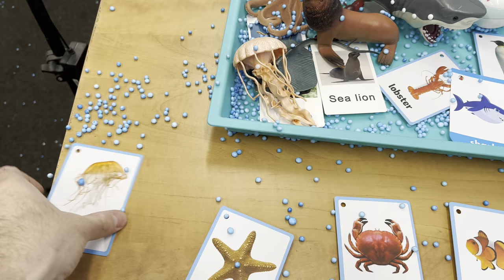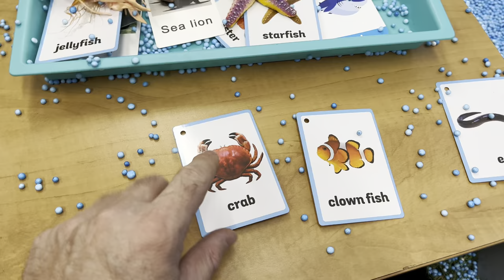Various Sea Animals - Toys for Kids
Welcome to Megan's World. This is a YouTube Channel that is all about sea animals, unique ocean creatures, and fascinating underwater animals that can be found at the zoo and in the wilderness.  Learn more about amazing animals that live in water such as fish, different kinds of sharks, whales, sea turtles, dolphins, octopus, seal, sea lions, and more.